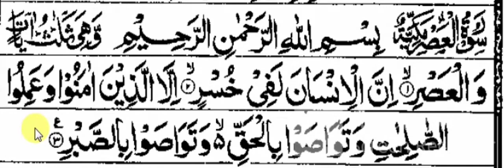روتا ہوا بچہ فورا چپ کرجائے گا | Deen Ka Dars